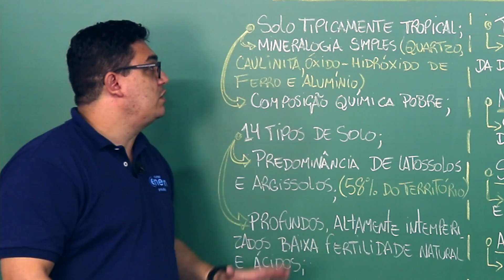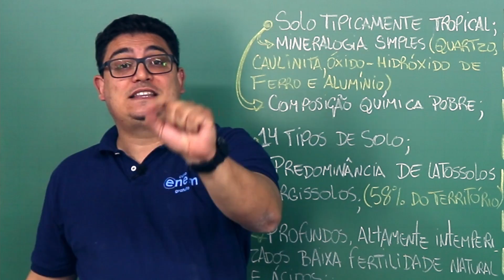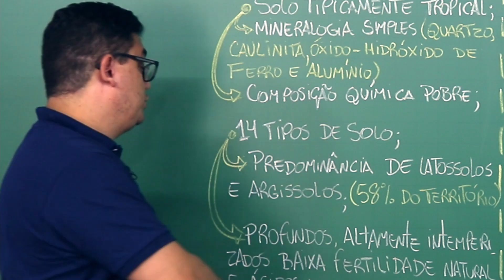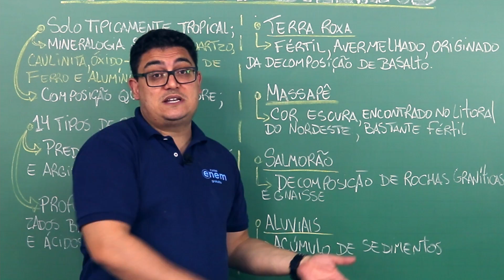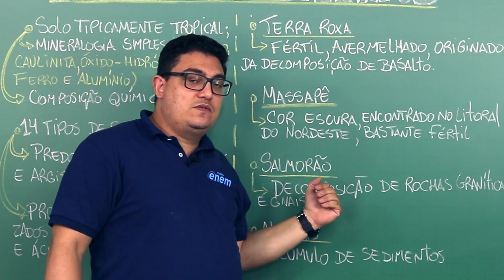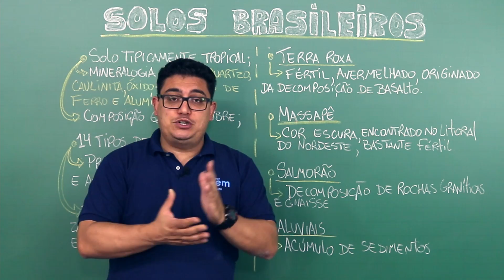SOLOS BRASILEIROS: tipos e classificação | RESUMO DE GEOGRAFIA ENEM. Professor Raphael Carrieri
SOLOS BRASILEIROS: tipos e classificação | RESUMO DE GEOGRAFIA ENEM. Professor Raphael Carrieri, do canal do Curso Enem Gratuito.

O Brasil é um dos países de grande destaque internacional em termos de comercialização de produtos agropecuários e diferentes minérios. Todavia, você já se perguntou qual é a composição do solo brasileiro? Nesta aula, você vai aprender tudo sobre os tipos de solo do Brasil com o professor Raphael Carrieri, do Curso Enem Gratuito.

Primeiramente, vamos entender como os solos são classificados. Eles formam um meio contínuo ao longo do relevo. Além disso, a transição lateral de um tipo a outro ocorre de modo gradual, dificultando a definição dos limites entre os tipos.

Há diversas possibilidades de classificação dos solos, conforme distintos critérios. Os que predominam costumam ser os critérios genéticos, morfológicos ou morfogenéticos. Isso depende do país e seus centros de pesquisa.

Classificar é fundamental para desenvolver a cartografia do solo. Isso porque possibilita as similaridades e relações entre solos de diferentes partes do planeta. O mapa de solos do continente americano evidencia para quem o lê que a distribuição dos solos se dá em função de fatores principais. Esses fatores são a latitude e a altitude. Portanto, essa distribuição está relacionada ao clima e à vegetação.

Considerando o fator latitudinal, percebemos nas regiões tropicais, como é o caso do Brasil, que embora cada tipo de solo possua propriedades físicas, químicas e morfológicas específicas, o conjunto desses solos apresenta de modo geral um certo número de características em comum.

Dentre elas estão a composição mineralógica simples (quartzo, caulinita, oxi-hidróxidos de ferro e de alumínio), grande espessura e horizontes com cores predominantemente amarelas ou vermelhas.

O Brasil está localizado quase totalmente no domínio tropical úmido. As exceções são a região Sul, de clima subtropical, e o Nordeste semiárido. Isso fez com que o fator climático fosse preponderante na formação de sua cobertura pedológica, o que se reflete em suas características.

Além disso, a estabilidade estrutural de seu embasamento também fez com que preponderasse o fator climático. Isso porque, desde o final do período Cretáceo, seu embasamento não sofreu movimentações consideráveis.

⏱ MINUTAGEM / ASSUNTOS
00:00 Principal característica dos solos brasileiros
00:53 Outras características gerais
02:38 Solos mais famosos do Brasil

🔴 ASSISTA TAMBÉM

FACE /cursoenemgratuito/